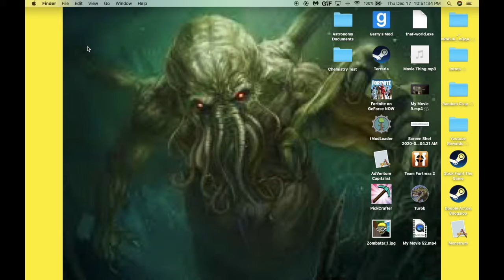Terraria Episode 3. I become a landscaper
I'd like to point out the thumbnail took about 30 minutes to find the images to put it together